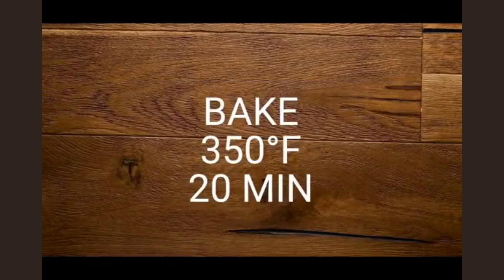5 Easy halloween cocktail recipes 2023 - recetas fáciles de cócteles de halloween halloween #2023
5 Easy halloween cocktail recipes - recetas fáciles de cócteles de halloween